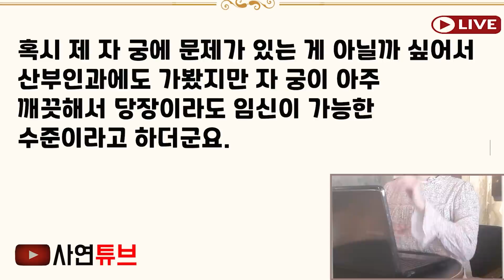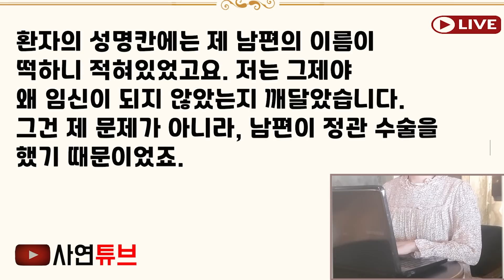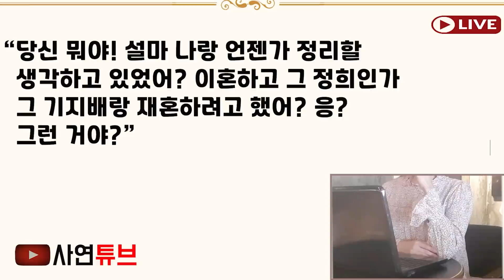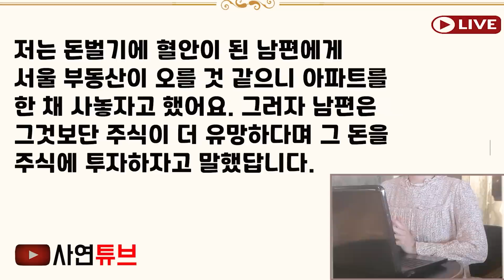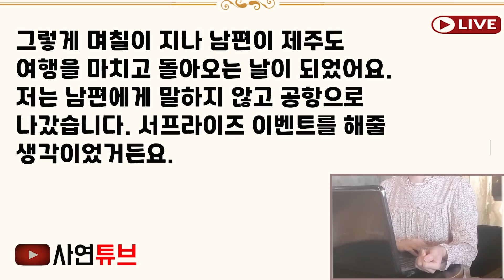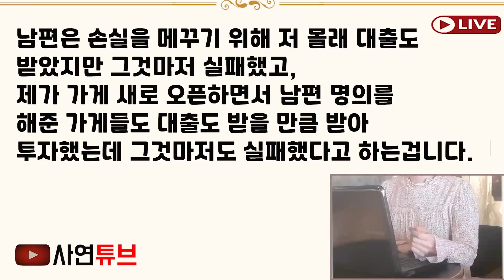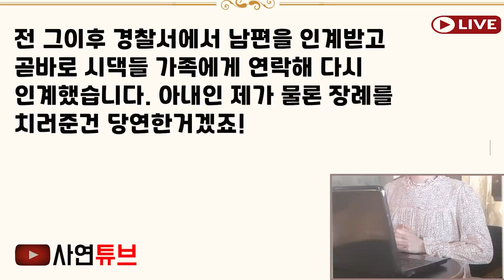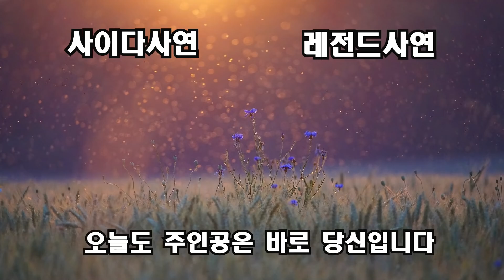실화사연- 다정하고 가정적인 남편이 주검으로 발견이 되는데 그이유를알고 장례도 치뤄주지 않았습니다.[신청사연][사이다썰][사연라디오]